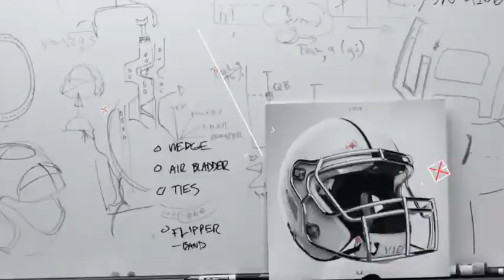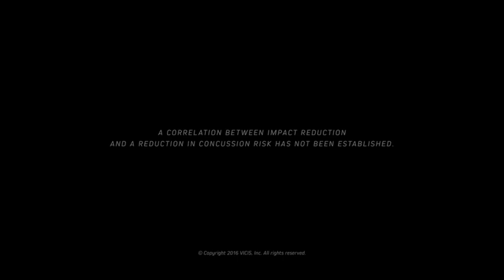The revolution of Helmet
The Zero1 minimizes the force of head impacts. Its soft outer layer and 1.5″ tall struts deform upon being hit, cushioning blows from any angle.